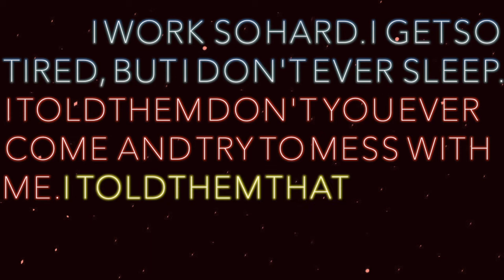Dreams| Matthew Gibson (ft. Young Rell) Lyric Video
Lyric video for the song, "Dreams (ft. Young Rell)"